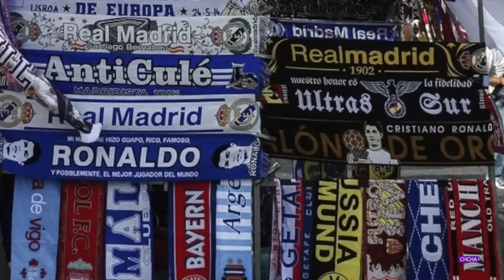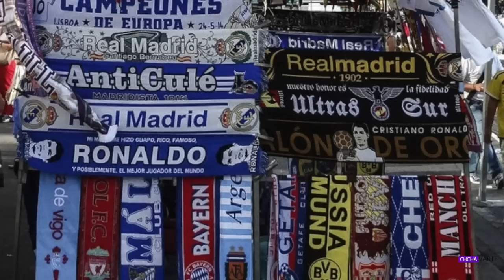A fapa luck lo lutuk kha rilru doctor a entir tawp zel